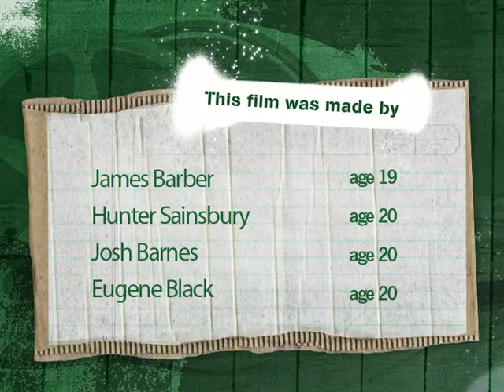Be Green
Clever use of soundtrack and editing combine to make a short film about the benefits of biking.
Filmmaker(s): Wickerbasket Films.

Check out the challenge at theoutlookforsomeday.net